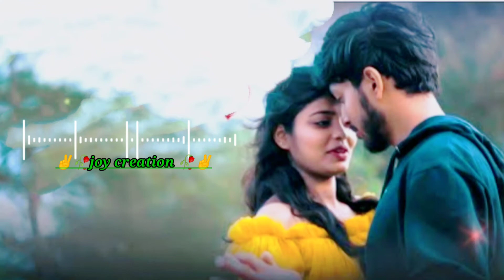New Jhumoir song//joy creation//2022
Jhumur status song
Nagpuri status song
Adivasi status song
whatsup status song